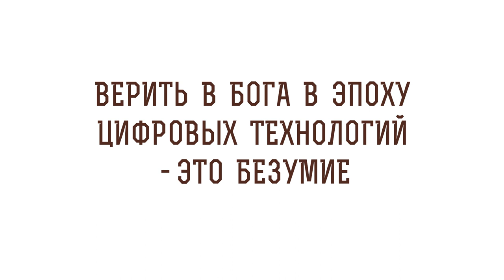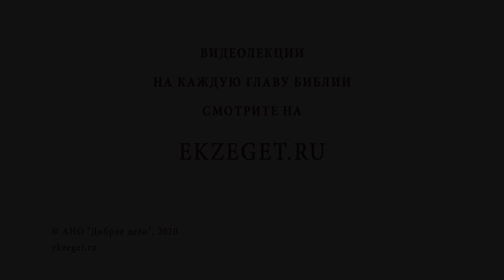Верить в Бога в эпоху цифровых технологий - это безумие. Библия отвечает. Игумен Лука (Степанов)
В сегодняшнем видео с игуменом Лукой (Степановым) рассуждаем на тему: "Верить в Бога в эпоху цифровых технологий - это безумие"  Касаемся следующих тем:

🔸Слова царя Давида о неверующем в Бога.
🔸Бог не постигается нашими чувственными орудиями.
🔸Господь дал человеку разум для постоянного совершенствования.
🔸Задача всей нашей жизни.
🔸Путь вечной жизни.
🔸Можно использовать современные технологии себе во благо.
🔸Душа должна стремиться познать своего Творца.